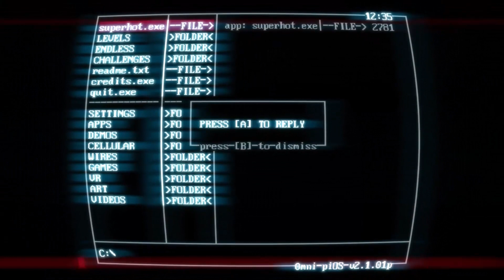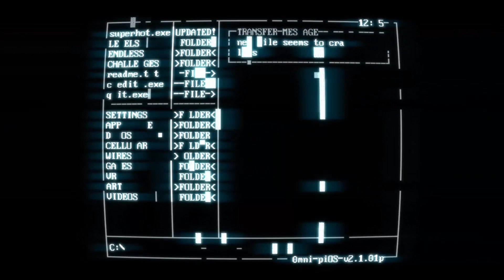Superhot Stadia Game Play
This game is amazing in VR or normal play.